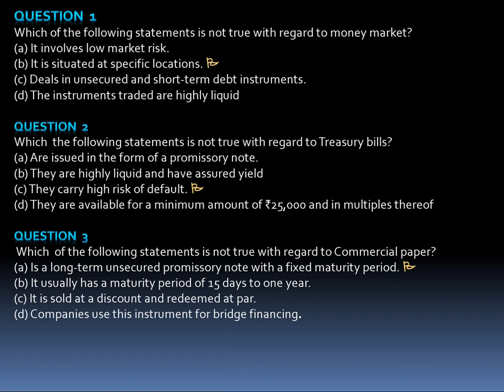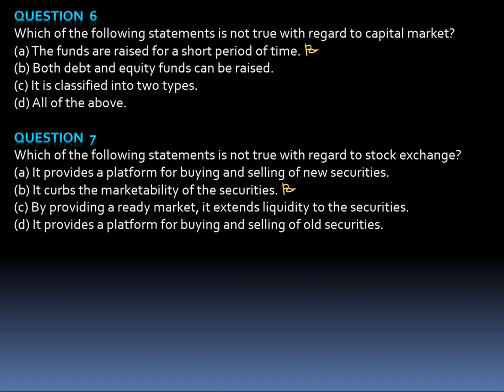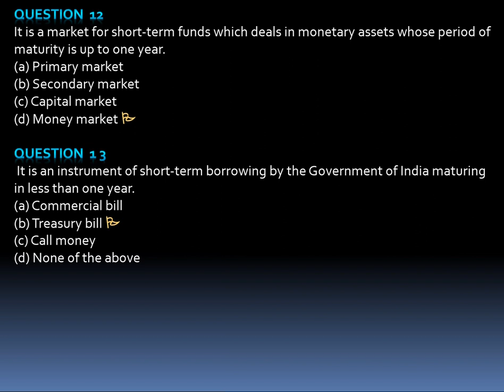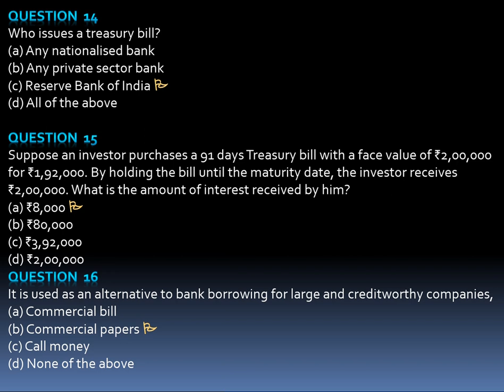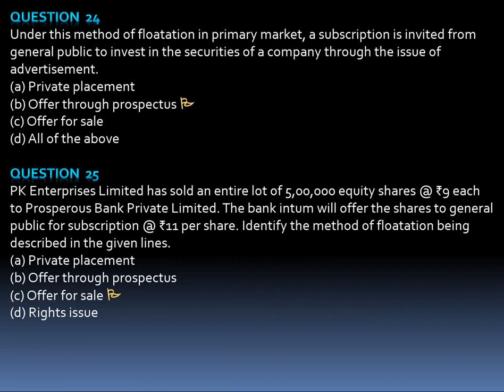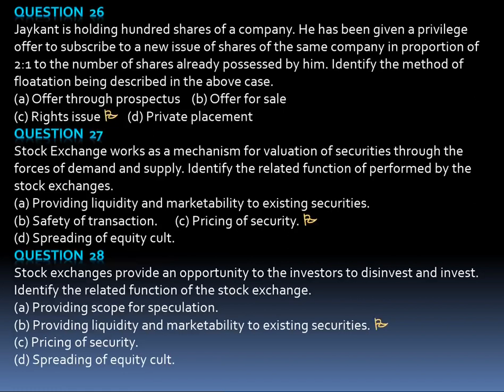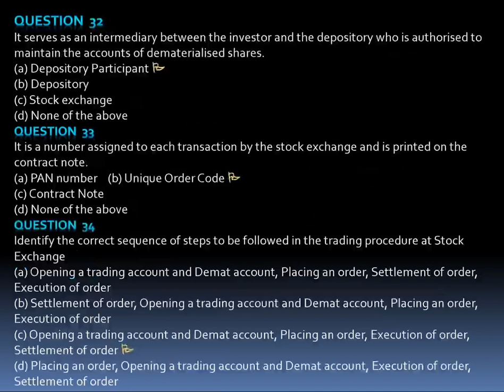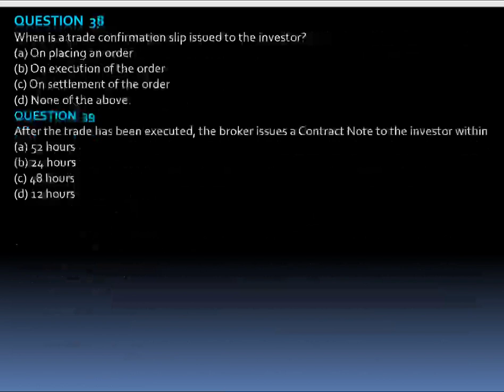100% Expected 1 mark questions | Financial Market | 12th CBSE boards 2021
Launching one more series 1 MARK SERIES of Business studies class 12 for CBSE boards. I welcome your presence.

Let's crack class 12 Business studies in CBSE 2021 boards with this Financial Market 1 mark questions by Dr. Pooja Jain. In this session, you will learn the complete details about 1 mark questions which is the most important one to know before appearing for upcoming CBSE boards 2021.

I will take you through the Financial Market questions as it is one of the most important and scoring sessions of class 12. 100% Expected questions with in-depth explanations. This session will mainly be around the Financial Market one mark objective question with proper explanation.

You all will be benefited.

🏃Must check our playlist of all chapters.